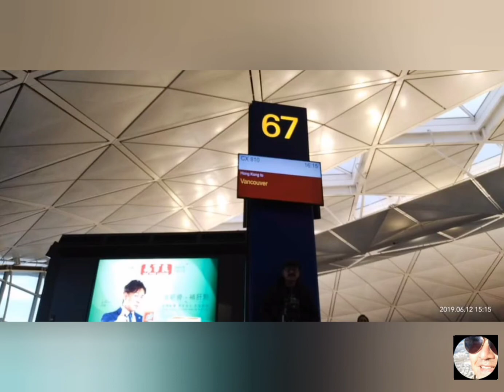Stopover at Hong Kong International Airport 120619